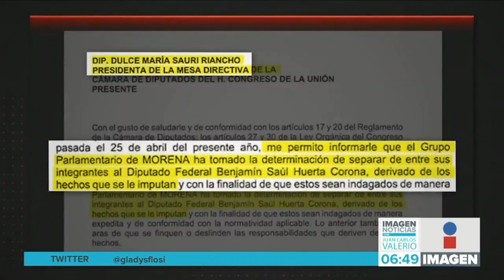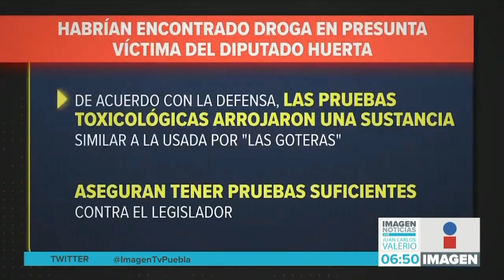Renuncia Saúl Huerta || Noticias con Juan Carlos Valerio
El diputado Saúl Huerta presentó formalmente ante el INE su renuncia como candidato a diputado federal. Además, la abogada del joven que lo demanda informó que las pruebas toxicologías arrojaron que sí fue drogado y abusado.